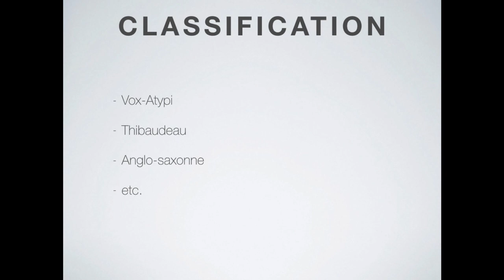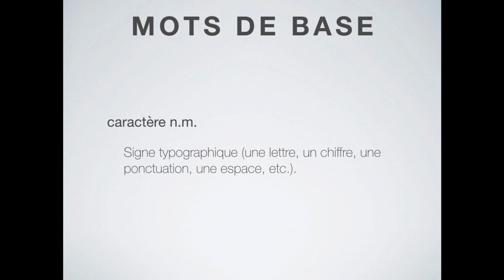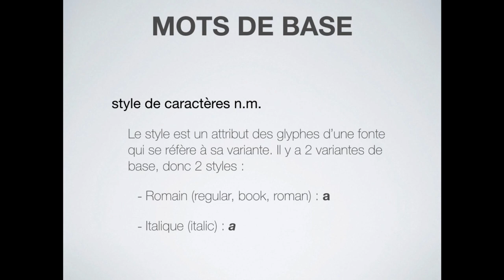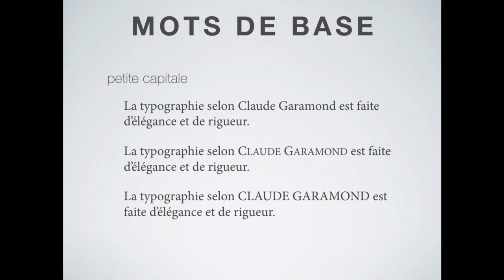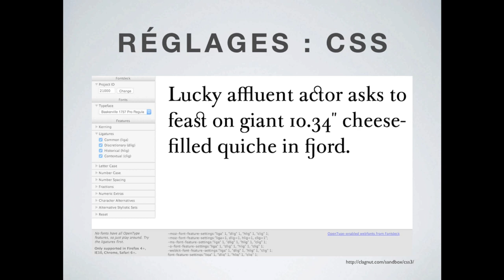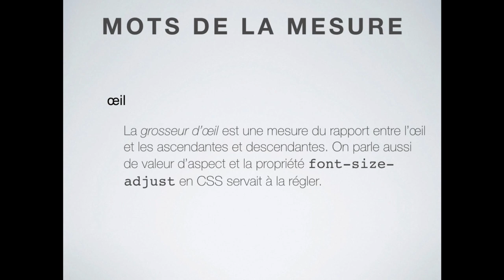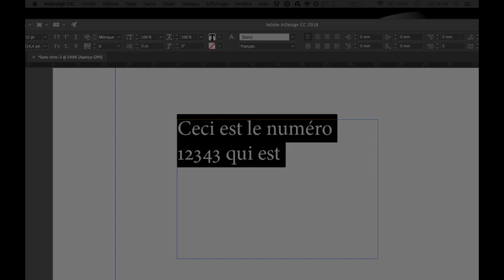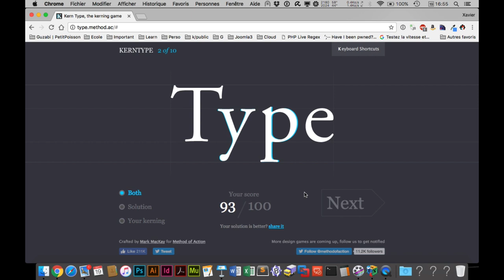Typographie (2017) cours #05